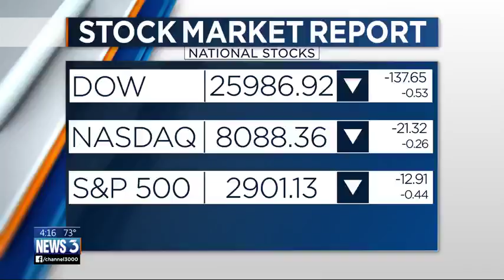Weekend in the 608: Blues, Book Readings and Brewgrass Fest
Emmy Fink tells us about what this holiday weekend has to offer in the 608.